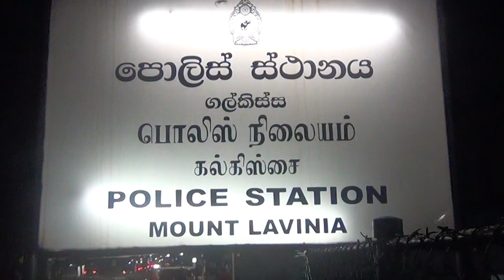හෙරොයින් සමග අත්අඩංගුවට ගත් සැකකරුගෙන් පිස්තෝලයක් අත්අඩංගුවට today